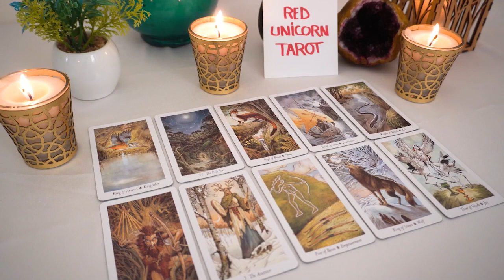CANCER ❤️ OMG...They Made A Mistake!!! 💔 They Realize Now How Much They Love You...🔮👀